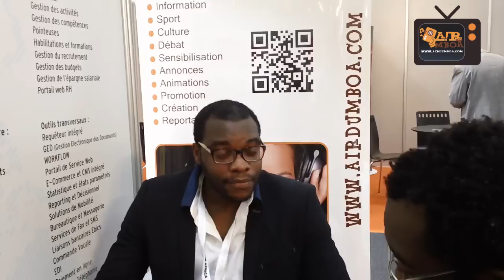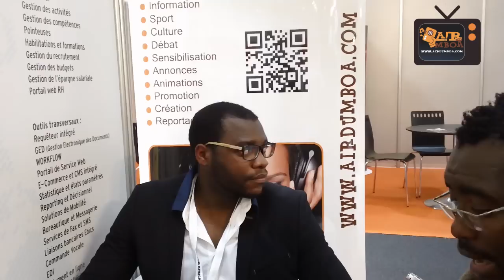Ismael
HUB AFRICA est le salon des entrepreneurs et investisseurs en Afrique ce salon se tient chaque année et cette année il s'est tenu  les 02 et 03 avril 2015